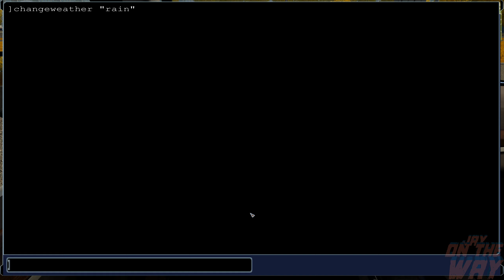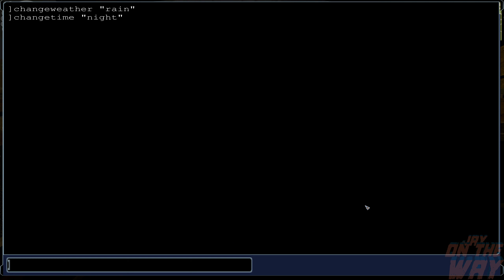LEXUS LX450D для City Car Driving (CCD)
тестировалось на версии 1.5.8